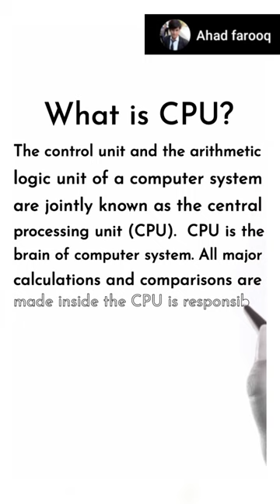what is CPU | Central processing Unit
CPU short note

short note on CPU

Definition of CPU